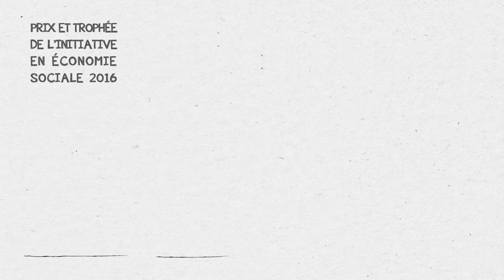LUDO 62 - inspiré national 2016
L’association LUDO 62 a pour but de dédramatiser l’hospitalisation des enfants afin d’améliorer leur séjour à l’hôpital. Elle organise des spectacles, des goûters et différentes animations au sein des services pédiatriques de la Côte d’Opale. Elle a également mis en place un projet étonnant de blouses-déguisements dans le cadre des examens les plus lourds (IRM, scanners…). Face au succès de cette initiative, Ludo 62 travaille actuellement à la constitution de garde-robes qui permettraient à l'enfant de choisir son déguisement dans tous les établissements où elle intervient.